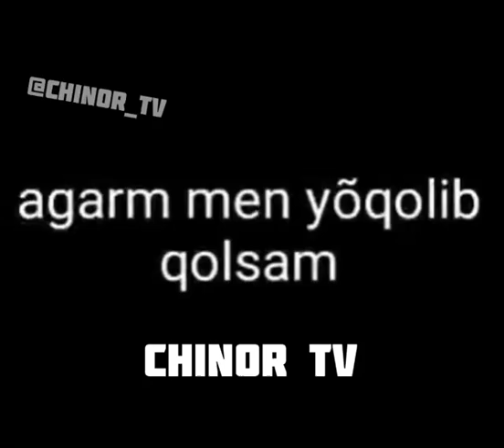oqibatni yo‘qotmaylik chinor tv